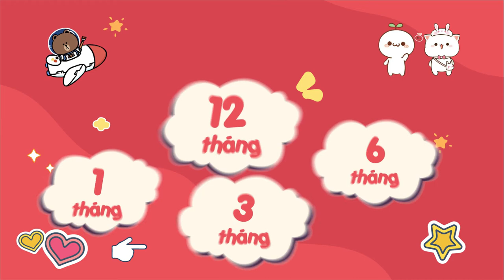Đồ chơi Khoa học STEM - Cánh diều bay lượn Automaton - Hộp Tò Mò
Đồ chơi Khoa học sáng tạo tự làm DIY được giao định kỳ hàng tháng dành cho trẻ từ 2 - 16 tuổi.